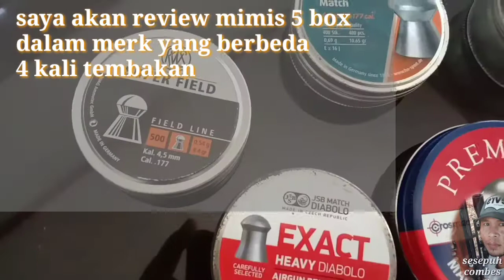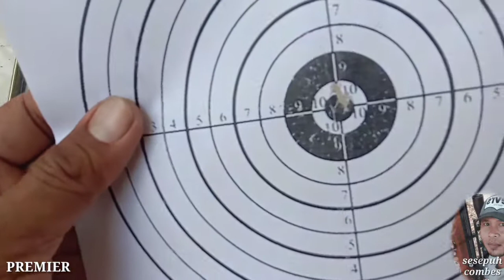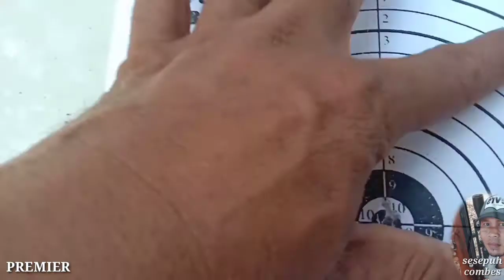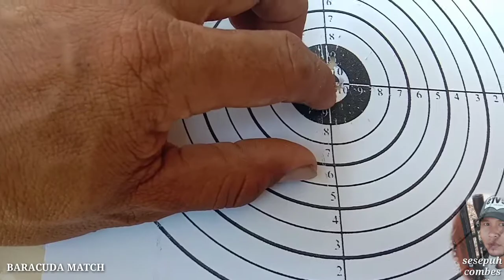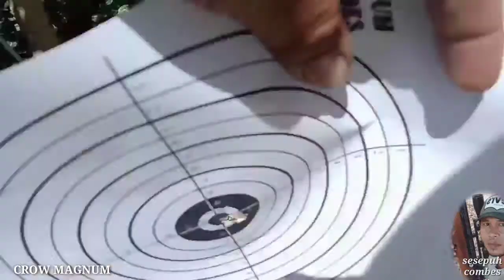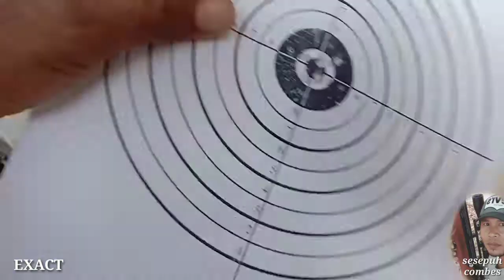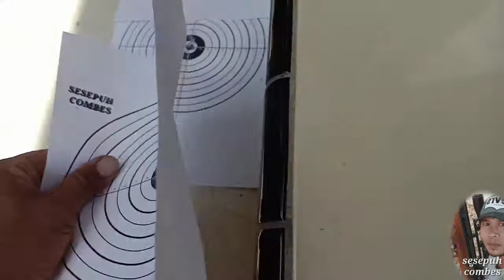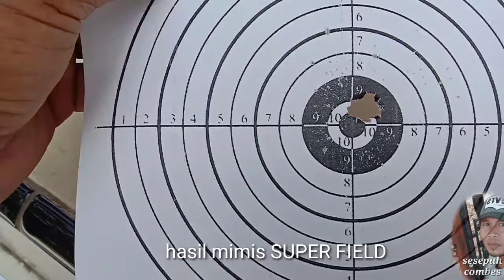Sharp ace japan original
review mencocokan mimis pada laras LW .
Semoga bermanfaat
Terima kasih